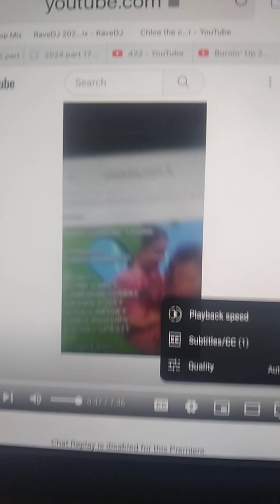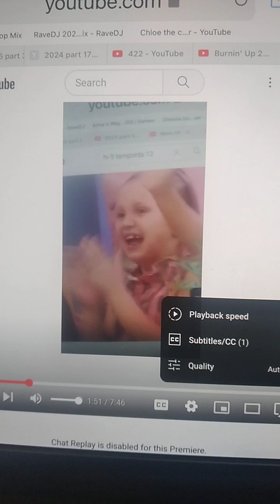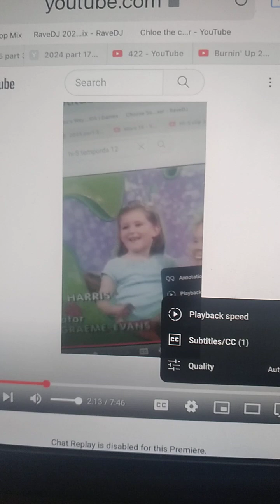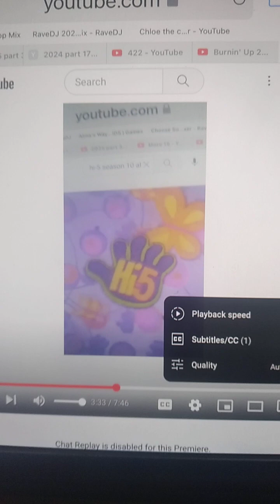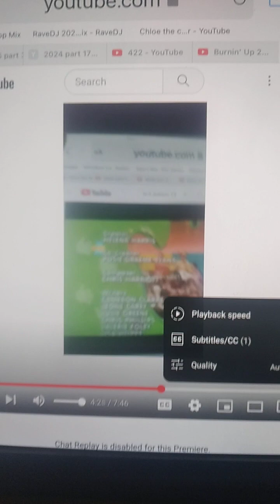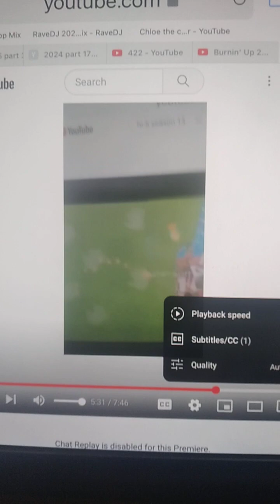Oasis official video Hi-5 fiesta tribute